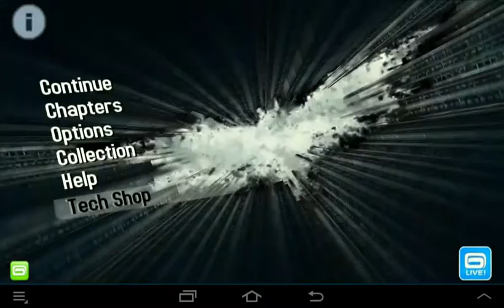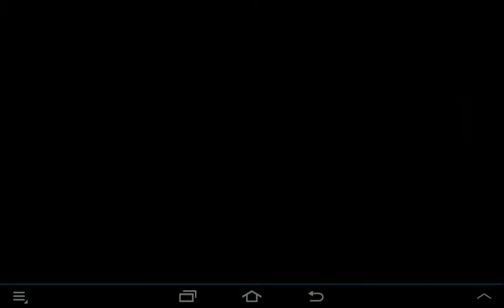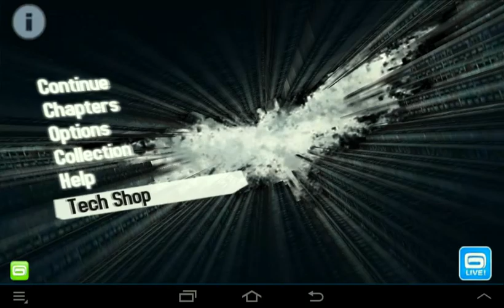BATMAN THE DARK KNIGHT RISES (PART 16)FUCK THE BAT